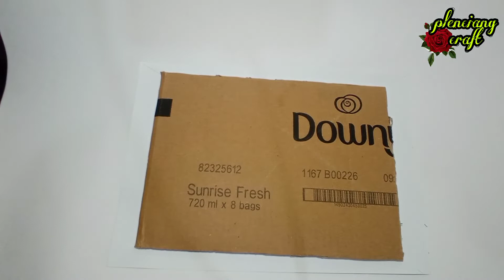kolase pohon sakura || wall decoration ideas sakura tree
kali ini saya bagikan cara memanfaatkan plastik kresek sisa jadi
kolase pohon sakura yang cantik.. 😍😍😍

jangan lupa dukung channel kami agar channel ini terus berkembang ...
terimakasih ..